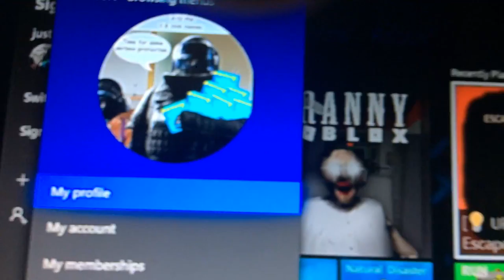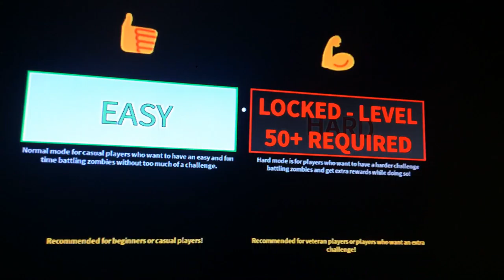First video ever!!!!!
Hey guys don’t hate on me too much but this is my very first video